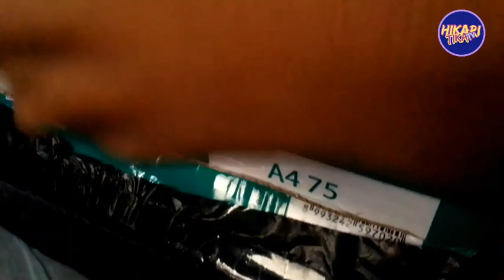Unboxing Paket Lazada